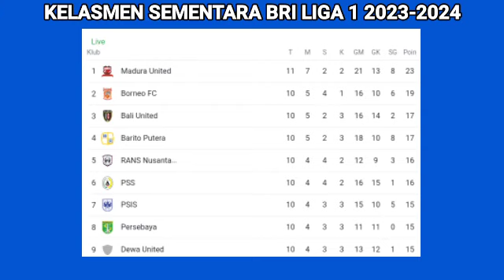Hasil BRI Liga 1 Hari ini ~ Bhayangkara fc vs Arema fc ~ Klasemen Liga 1 2023 Terbaru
Berikut hasil pertandingan bri liga 1 hari ini :

Persita Tangerang 1-3 Madura United
Bhayangkara fc 0-2 Arema fc